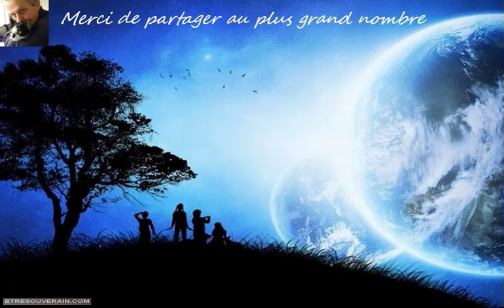Comment le nombre d’âmes endormies vous sert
Nous sommes très heureux de voir que beaucoup d’entre vous grandissent et s’étendent plus consciemment et délibérément, en raison de leur état d’éveil. Vous avez tous absorbé beaucoup plus d’énergie consciemment, parce que vous êtes conscients que des énergies sont à votre disposition…